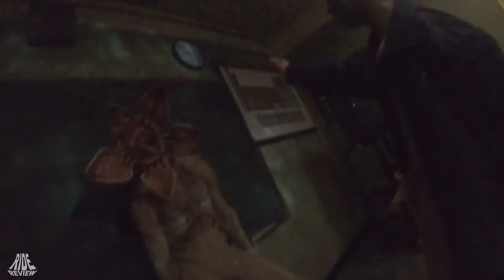Stanger Things - POV - Universal Studios Hollywood / Halloween Horror Nights